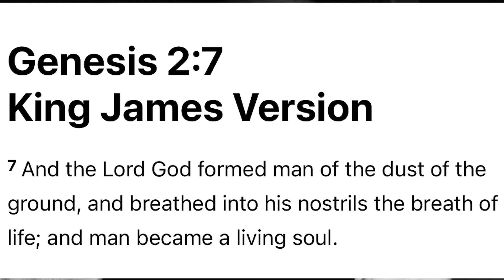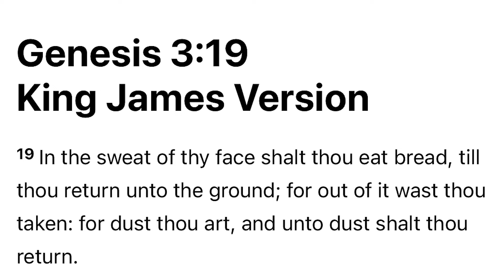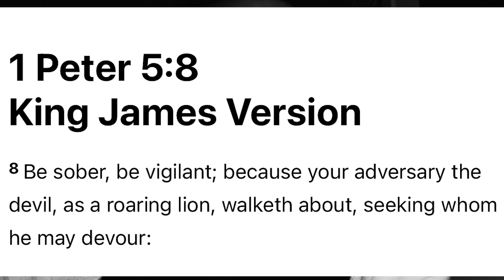Are We The Serpents Food ?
Are we the serpents food this is deep